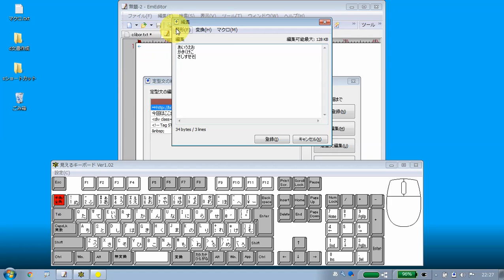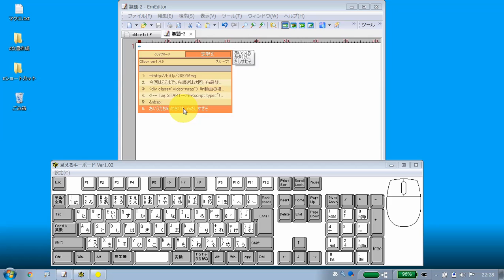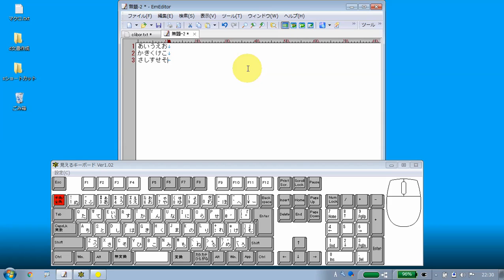cliborの使い方 定型文登録の方法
■作業円滑化コピペ補助ツール　clibor（クリボー）　中国輸入で月収１００万円  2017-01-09

■コピペの効率が倍以上に！クリップボード履歴ツールCliborが便利過ぎ！  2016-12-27